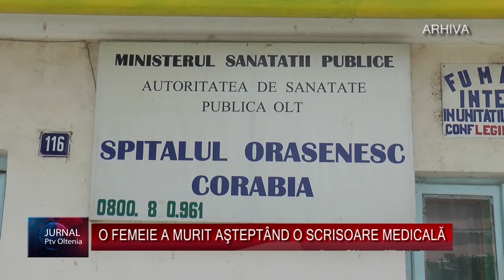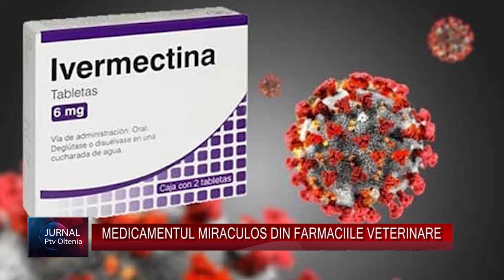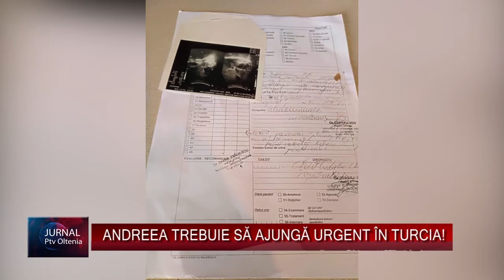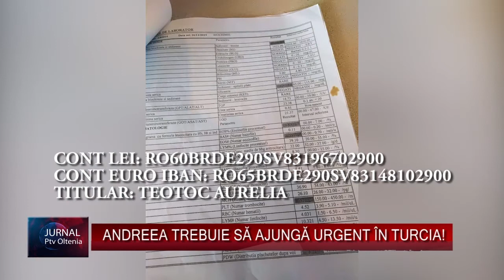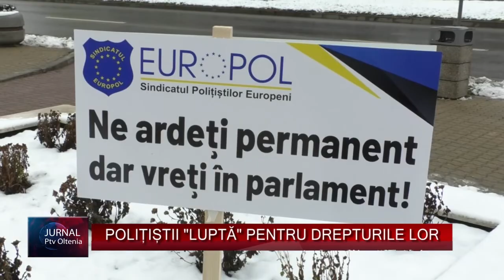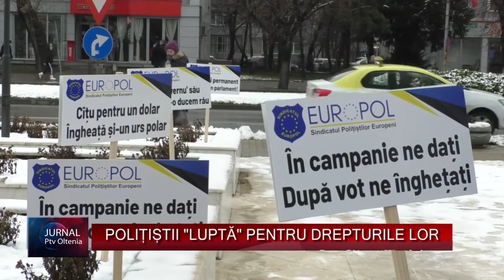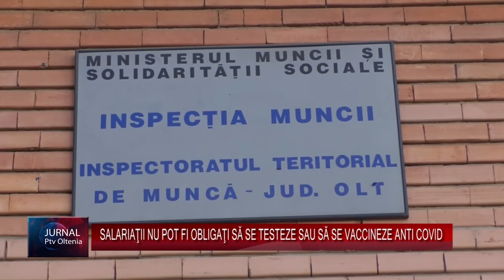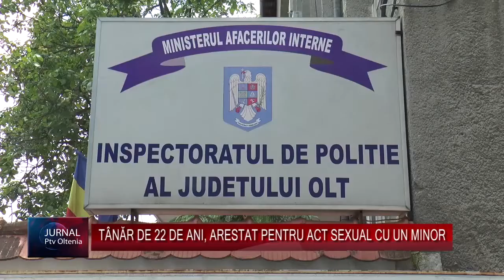Jurnal Ptv Oltenia 29 01 2021